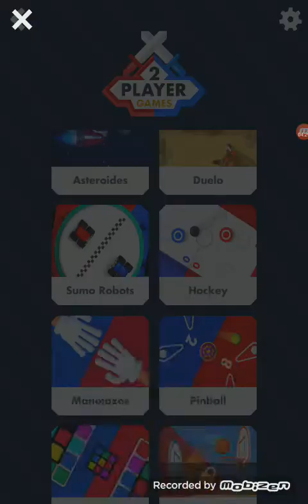2 player games parte 3